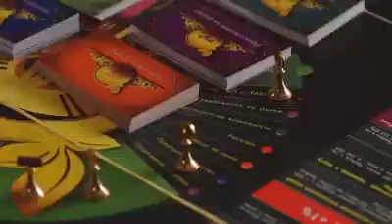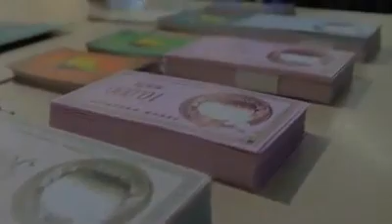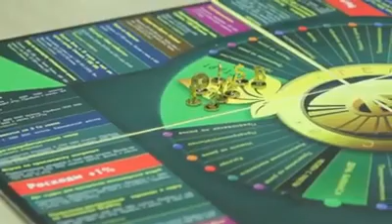Como ser un genio de finanzas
Una oportunidad de ser Copropietario de una cartera global de inversión
Más información